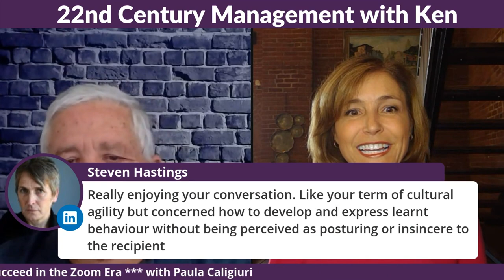What Every Global Professional Needs to Know to Succeed in the Zoom Era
The big idea: In our new Zoom era, businesses are funneling millions into global collaboration technology, now projected to reach a stratospheric $45 billion. But the slickness of Big Tech only masks—and exacerbates—the real issue: doing business across borders has less to do with technology, and everything to do with being culturally agile.

The Book
Build Your Cultural Agility: The Nine Competencies of Successful Global Professionals

The so-what: When working with people from different cultures, global professionals must gain trust, build credibility, and communicate effectively. Sound easy? It’s not. The skills and behaviors that make this happen aren’t universal; what makes you wildly successful in one culture can cause you to quickly crash and burn in another—even via Zoom.

 Dr. Paula Caligiuri, an award-winning author, distinguished academic, and leading expert in cultural agility, offers proven, research-backed approaches to help professionals succeed and thrive in any country, and with people from any culture

Simple ways to gauge your skill and comfort level in working with—or in—different cultures
Surprising everyday behaviors that can immediately send the wrong “cultural signal”: from eye contact and facial expressions to communication styles and levels of formality
Nine competencies culturally agile professionals must have, and how to develop them
How to use these critical cultural agility competencies to navigate situations closer to home, from multicultural teams and organizational subcultures to generational differences between coworkers